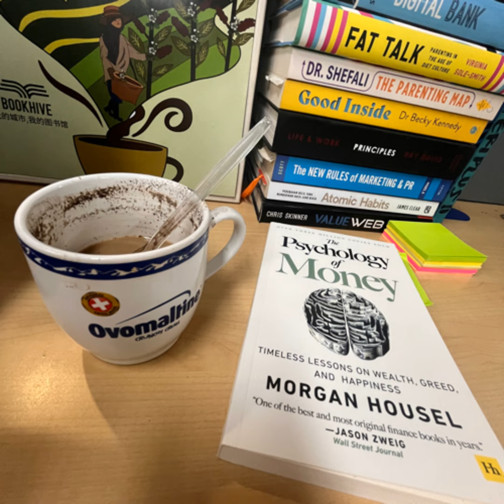#53° Cuan Cuan Cuan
Ipotpay? Apaan nih? IPOTPAY adalah sebuah platform teknologi baru keluaran IndoPremier yang benar-benar membuat terobosan dalam cara menabung sekaligus menggunakan uang dengan mudah dan murah.

Kenapa begitu? Karena IPOTPAY menggabungkan konsep tabungan online dengan konsep pembayaran digital dalam 1 platform. Semua dana di IPOTPAY otomatis ditempatkan di reksa dana pasar uang (so imbal hasilnya jadi bersaing dengan deposito), namun kapan saja bisa  digunakan untuk melakukan pembayaran atau pembelian berbagai macam  kebutuhan.

Tidak ada cerita jeda waktu, harus menunggu settlement atau harus datang ke kantor cabang untuk pencairan dana kita sendiri.